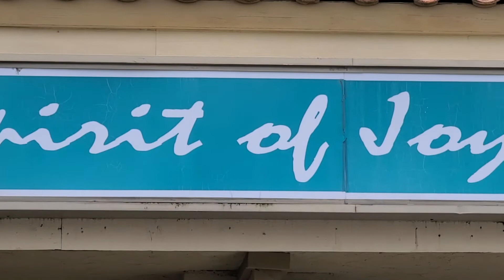Daily Devotional 14 December 2020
Today's daily devotional with Pastor Dan Erlenbusch of Spirit of Joy Lutheran Church in Ramona California. Today's devotional takes its message from Mark chapter 5, verses 31 through 34.

[31] And His disciples said to Him, “You see the crowd pressing in on You, and You say, ‘Who touched Me?’ ” [32] And He looked around to see the woman who had done this. [33] But the woman fearing and trembling, aware of what had happened to her, came and fell down before Him and told Him the whole truth. [34] And He said to her, “Daughter, your faith has made you well; go in peace and be healed of your affliction.”